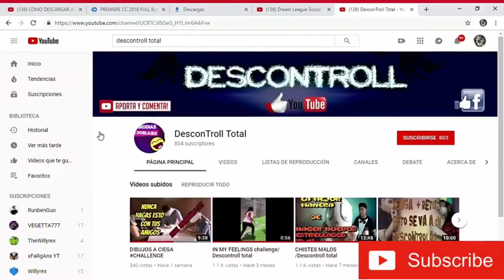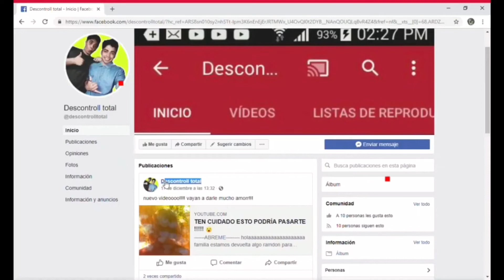BUSCANDO GENTE HUMILDE EN BRAWL STARS /DESCONTROLL Y ARKADE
HOLAAA FAMILIA SOY DESCONTROLL ALGUIEN QUE SOLO PASA EL RATO Y TRATA MUY BIEN A LOS DESCONTROLADOS A Y GOBERNAREMOS EL MUNDO PERO NO LE DIGAS A NADIE BESITOS UN SALUDO DESCONTROLLLL

META DEL DIRECTO
2000 EN BOOYAH
3000 EN YOUTUBE
200 EN FACEBOOK

salemal:v